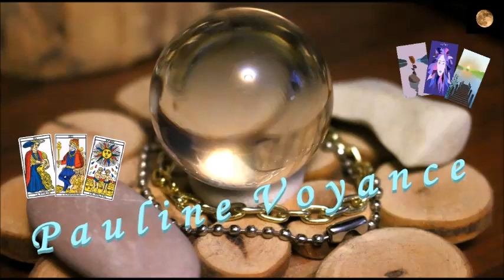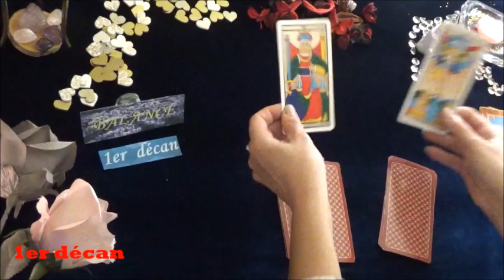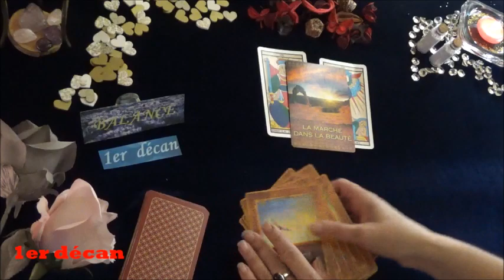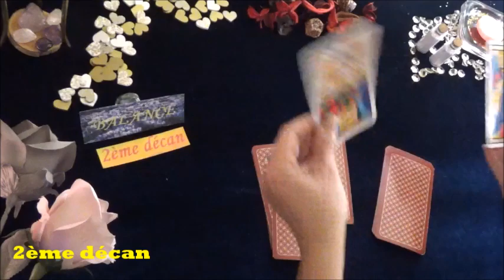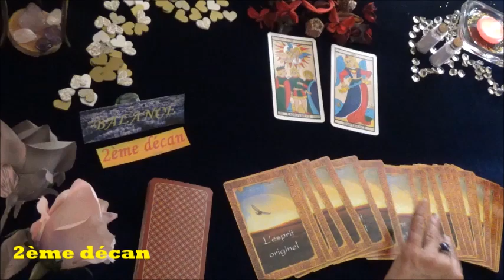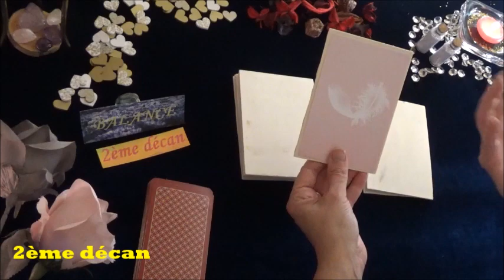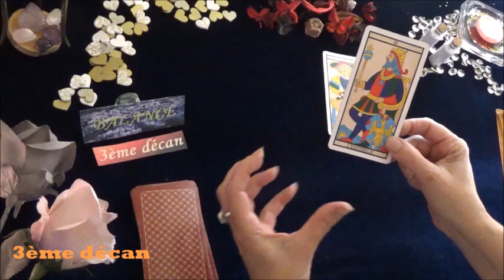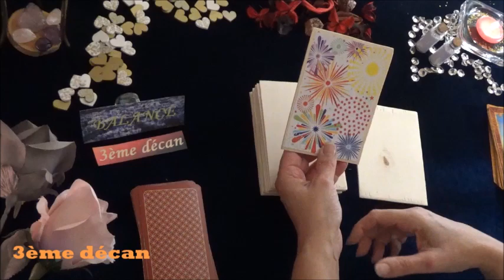🔮TAROSCOPE💖FEVRIER♎BALANCE🌟Horoscope/Tirage🌹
BALANCE Que Vous réserve ce mois de Février 2019 ?

Regardez vite votre TAROSCOPE et vous saurez...

Musiques :
Artiste : __url_artiste__
*Tale of the Forgotten – Forest Kingdom